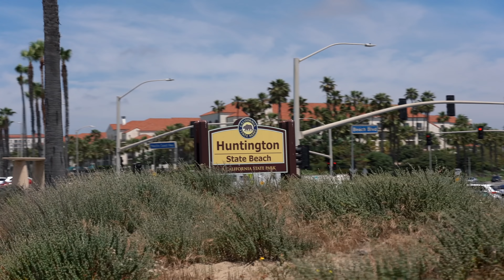1,500 Classic Cars Take Over City Streets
General Lee Dukes Of Hazard Challenger
Mopar
challenger
charger
1969
chevy
ford
mustang
nova
Camaro
dodge dart
drag car
lsx
ls3
Chevelle
beach
California
vlog
gen 2 Camaro
1968
1970
vicious stang
1000 horsepower